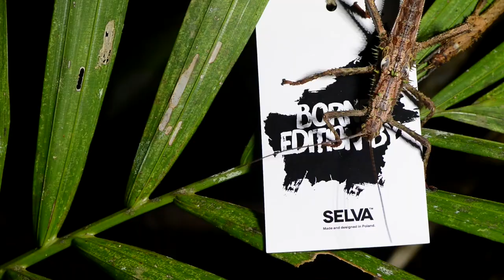SELVA Borneo collection 2014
Captured by SELVA™ on Borneo expedition.